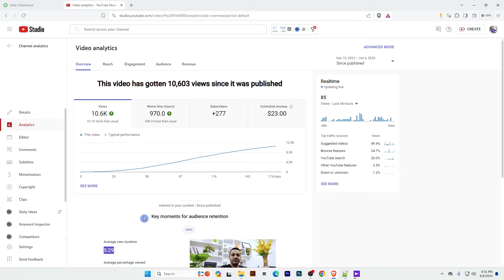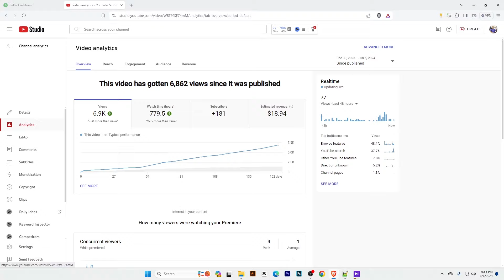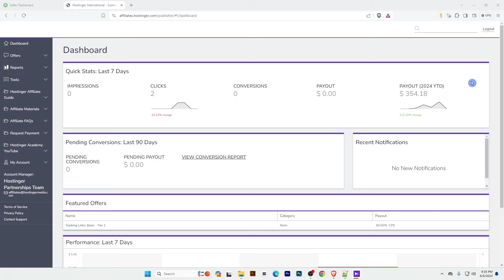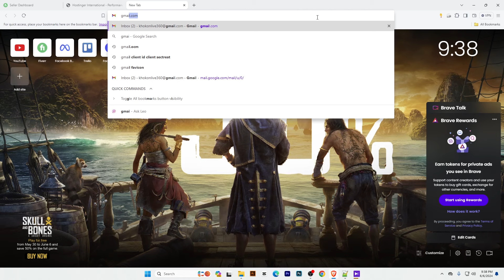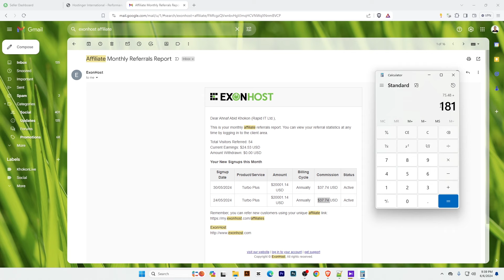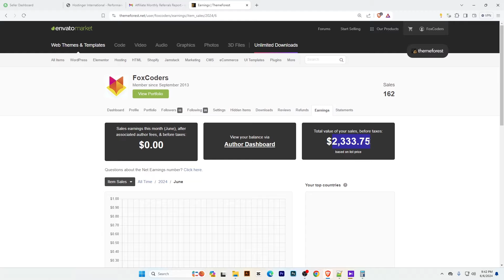How I Earned $5,000+ Per Month as a Web Developer – My Secret Strategies Revealed!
In this video, I'm excited to share with you how I earn $5,000+ per month as a web developer.

I'll be revealing the secret strategies that have helped me build a lucrative career in web development.

আপনি যদি একজন ফ্রিল্যান্সার হতে চান, তবে এই ভিডিওটি আপনার জন্য। কিভাবে ফ্রিল্যাসিং করা যায়, কিভাবে ক্লাইন্ট পাওয়া যায়, কোথায় কাজ পাওয়া যায় তার বিস্তারিত তুলে ধরেছি এই ভিডিওতে।

Here's what you'll learn in this video:

Client Projects: How I find high-paying clients and deliver top-notch web development services.

Content Creation: How making videos not only helps me gain clients but also brings in additional revenue through monetization.

💬 Follow and chat with me
Whether you're a beginner or an experienced developer, these insights can help you maximize your earnings and achieve financial success.